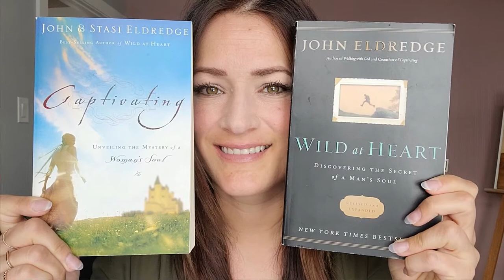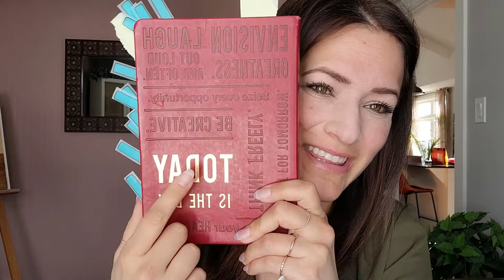Going Through a Dry, Dry Season | Christian Singleness